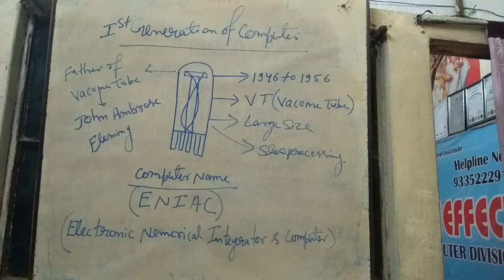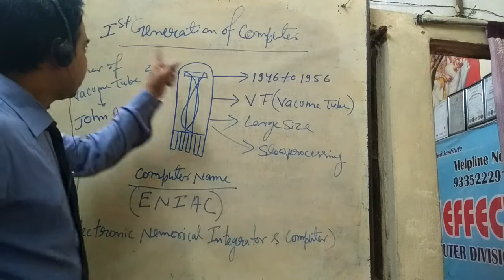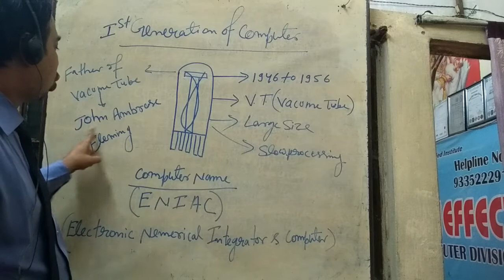Computer Generations in Hindi | कंप्यूटर की पीढ़ी | Learn Computer in Hindi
VISUAL EFFECT COMPUTER DIVISION
कंम्यूटर का शुरूआती दौर ऐसा ना था, यह शुरूआत में बहुत बडें, भारी और मॅहगें हुआ करते थे। समय के हिसाब से इसकी तकनीक में बहुत से बदलाव हुए, इन बदलवों से कंप्यूटरों की नई पीढीयों का जन्म होने लगा, हर पीढ़ी के बाद कंम्यूटर की आकार-प्रकार, कार्यप्रणाली एवं कार्यक्षमता में सुधार होता गया, तब जाकर आज के समय का कंम्यूटर बन पाया -

पहली पीढ़ी के कंप्यूटर - First Generation computer -  Timeline - 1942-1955
इस पीढी के कंप्यूटर में वैक्यूम ट्यूब (Vacuum Tube) का प्रयोग किया जाता था, जिसकी वजह से इनका आकार बहुत बडा होता था और बिजली खपत भी बहुत अधिक होती थी। यह ट्यूब बहुत ज्यादा गर्मी पैदा करते थे। इन कंम्यूटरों में ऑपरेंटिग सिस्टम नहीं होता था, इसमें चलाने वाले प्रोग्रामों को पंचकार्ड में स्टोर करके रखा जाता था। इसमें डाटा स्टोर करने की क्षमता बहुत सीमित होती थी। इन कंप्यूटरों में मशीनी भाषा (Machine language) का प्रयोग किया जाता था।